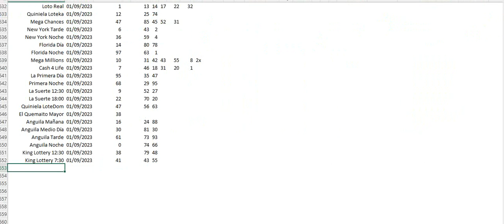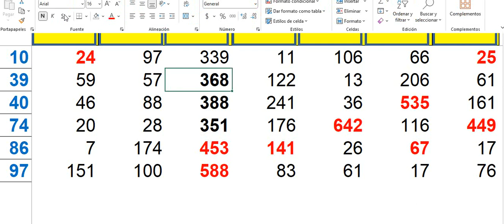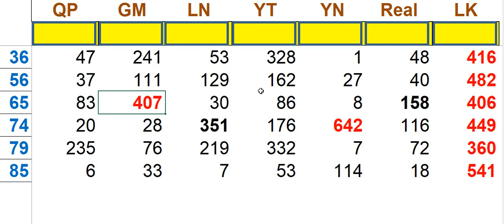NUMEROS FUCUS -Estadísticas Loterías Viejas-